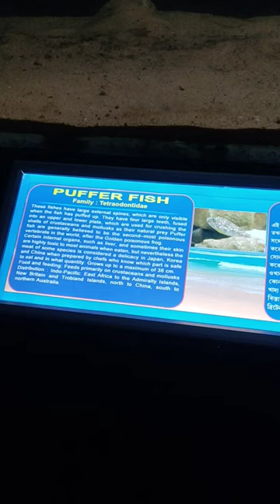Puffer fish lemon tree fish aquarium#sharktank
Hope you like this video and please don’t forget to this channel 👇 Press Bell 🔔 Button for more updates ❤

Geet & Gyan is a Child Actor. Geet & Gyan hails from the city Currently, they are living in New Delhi, India.

Send this video to your friends and family ❤️

A Family Show on YouTube.
New Video on Short Comedy, Short Movies, Dance, Challenges, Family Fun, Family Comedy, Games and Good Habits.You will Learn, Enjoy and Laugh with Us.